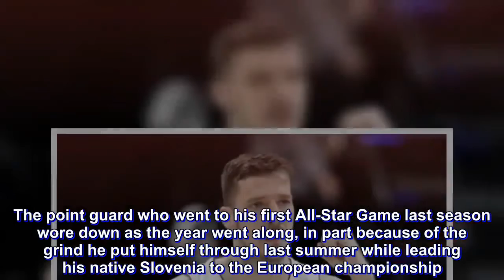Well-rested Goran Dragic determined to do even more for Heat this season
This time last year, Miami's Goran Dragic was already tired and the season was just getting started.

When the Heat hold their first practice of the season on Tuesday (Wednesday, Manila time), Dragic expects to be as rested and ready as he's been for any training camp in years. The point guard who went to his first All-Star Game last season wore down as the year went along, in part because of the grind he put himself through last summer while leading his native Slovenia to the European championship.

This summer, he played less — and is hoping that pays off this season.

"I feel amazing. I feel great," Dragic said. "I think one of the smartest moves I made was retiring from the national team, because I feel energized and pumped for this season. I always kind of hit a wall toward the end of a season, but I feel like this season is going to be a totally different story."

At 32, Dragic is Miami's third-oldest player — among those in the Heat locker room, only Udonis Haslem (38) and the entering-his-final-season Dwyane Wade (36) have seen more birthdays. But Dragic is still a starter, still a very intregal part of everything Miami envisions for this season, and is coming off a year where he averaged 17.3 points.

"The band is still together," Dragic said. "I'm very happy that I'll be part of this last dance with Dwyane."

The biggest malady Dragic was dealing with at the end of last season was tendinitis in his right knee, something that bothered him for several weeks. He still led Miami in scoring during its five-game playoff appearance against Philadelphia, averaging 18.6 points.

He wasn't the only Heat starter ailing when last season ended. Josh Richardson was playing through a bad shoulder, Hassan Whiteside had knee problems, James Johnson had a sports hernia and Tyler Johnson's thumb needed surgery. The Heat — who are one of the many teams that have been talking to Minnesota about a trade for Jimmy Butler — are hoping some health luck comes their way this season.

"I think we're going to be good," Dragic said.

If nothing else, he's not coming into this season as harried as he was last fall. Dragic has been back in Miami for about a month, after spending most of his offseason in Slovenia. A year ago, the European championships meant Dragic was still playing right up until the start of Heat camp.

It wasn't a popular decision in Slovenia for Dragic to stop playing for the national team, which didn't qualify for the 2019 FIBA World Cup of Basketball in China and now faces an uphill climb if it's going to reach the 2020 Tokyo Olympics.

"But it was the right decision for me," Dragic said.

The Heat sat out this past June's NBA Draft in part because of the deal they made in 2015 to bring Dragic to Miami. The package sent to Phoenix included two first-round selections, the first of which was used this year at the No. 16 overall spot. The other will be used in 2021.

The price was steep, and the Heat aren't complaining.

"I